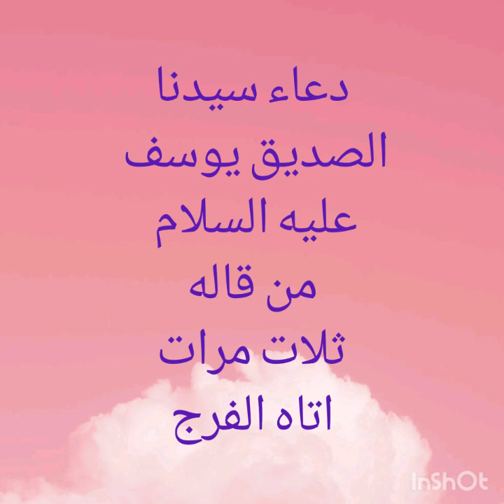دعاء سيدنا يوسف عليه السلام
دعاء الصديق سيدنا يوسف عليه السلام لما رمي في البئر دعا الله  :"يا مؤنس كل غريب، و يا صاحب كل وحيد، و يا ملجاء كل خائف ، و يا كاشف كل كربة، و يا عالم كل نجوى، ويا منهي مل شكوى، و يا حاضر كل ملاء، يا حي يا قيوم، اسالك ان تقدف رجاءك في قلبي، و أن نجعل لي من أمري فرجا و مخرجا، انك على كل شيء قدير "

اقرؤا  اخوتي في الله هدا الدعاء ثلات مرات يأتيكم الفرج بادن الله من كل هم في هده الدنيا .